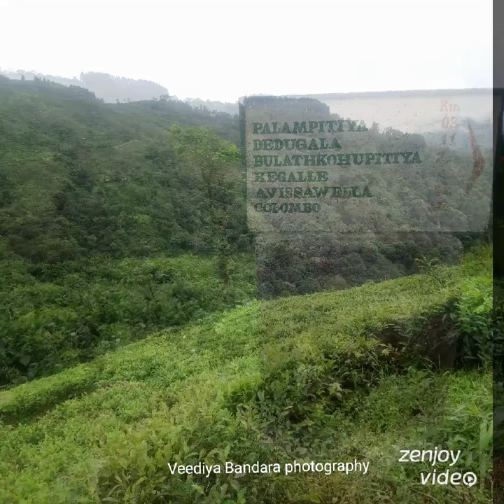Veediya Bandara photography